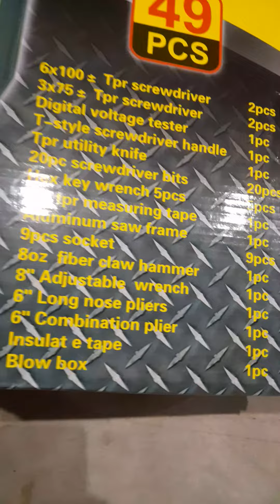household toolkit for every house u should keep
this toolkit u should always keep in your house garage long car traveling